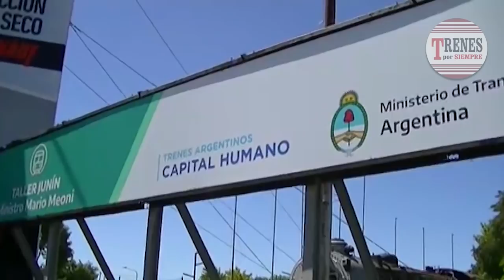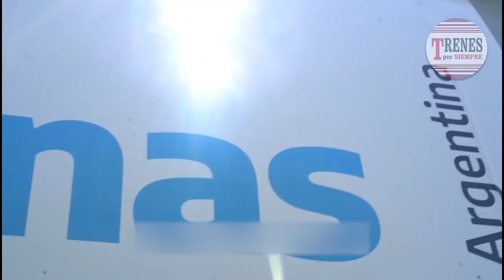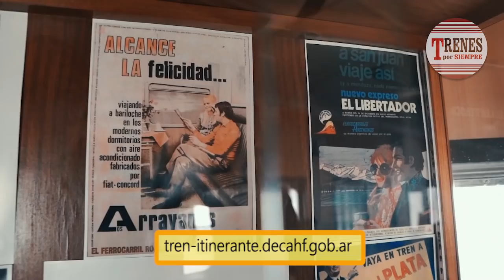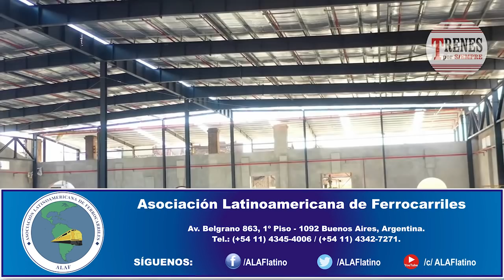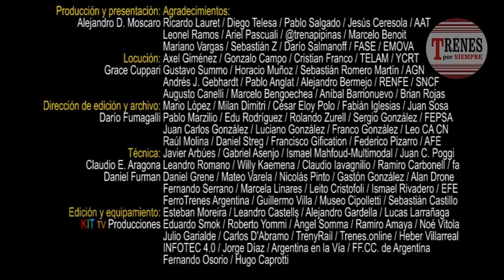Compacto de noticias Nº 145: Retorna el servicio a Bahía Blanca - Nueva actividad del CENADIF.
Trenes por Siempre Nº 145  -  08 de abril 2022.